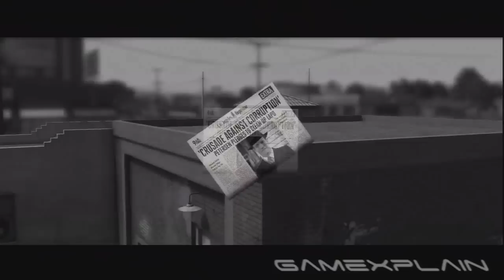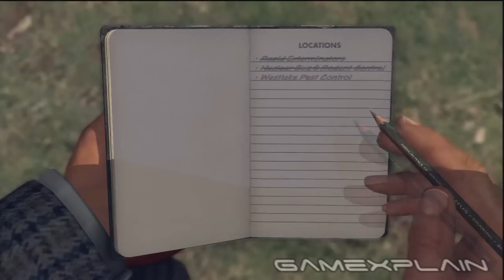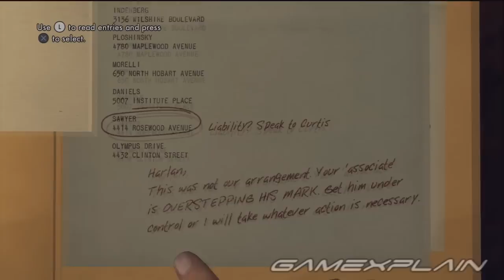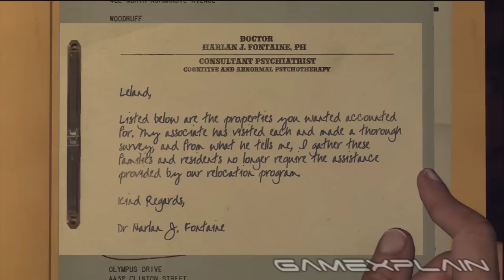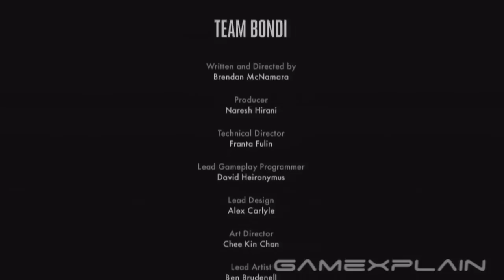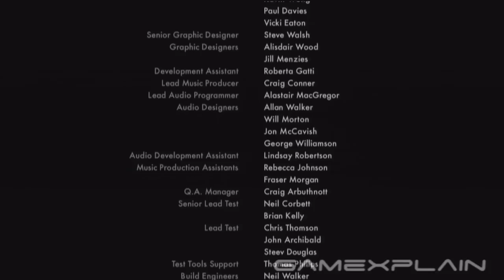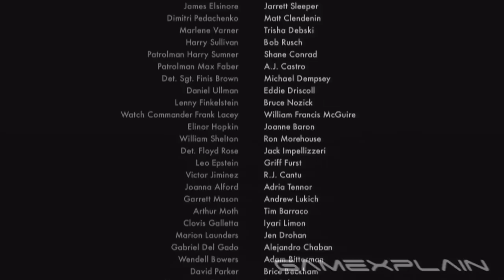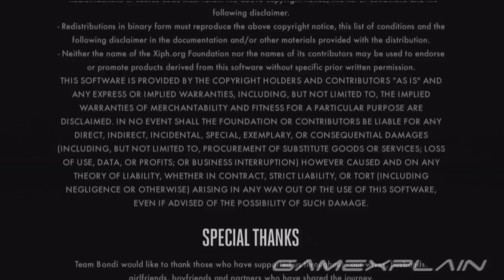L.A. Noire Final Case & Ending (A Different Kind of War)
Check out the dramatic final case in Rockstar's epic detective thriller L.A. Noire. Spoiler Alert